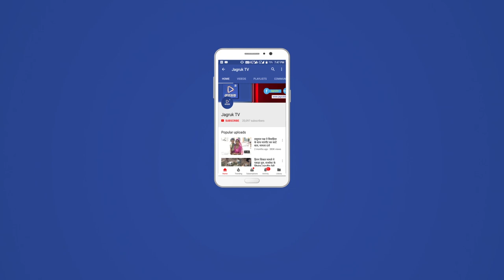JAGRUK TV:जयपुर। राजस्थान विश्वविद्यालय में चुनावी रणभूमि तैयार हो चुकी है।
एबीवीपी और एनएसयूआई ने अपने अपने उम्मीदवार मैदान में उतार दिए हैं। एबीवीपी ने अध्यक्ष के लिए राजपाल चौधरी को टिकट दिया है। इसके साथ ही महासचिव जैसे महत्वपूर्ण पद पर दिनेश चौधरी को मैदान में उतारा है। अनुराधा मीणा को उपाध्यक्ष और मीनल शर्मा को संयुक्त सचिव पद के लिए टिकट दिया गया है। इससे पहले पूरे एक दिन और एक रात मंथन करने के बाद एबीवीपी ने मजबूत माने जा रहे उम्मीदवार दिनेश चौधरी को मैनेज करने में कामयाबी हासिल भले ही कर ली हो, लेकिन इसके बावजूद अमित बड़बड़वाल द्वारा निर्दलीय ताल ठोकने के कारण संगठन के उम्मीदवार राजपाल चौधरी की राह आसान नहीं रह गई है।